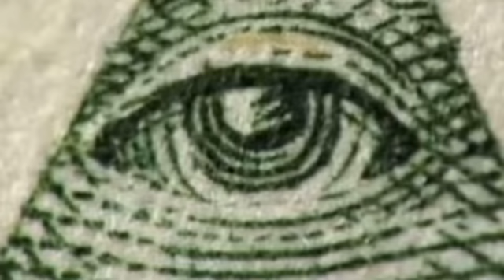[Old Bad YTP] Despacito: Luis Fonsi wants a desburrito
This is my FIRST YTP EVER so yes I realize it’s not very good

and I used iMovie :l

SOURCE
Luis Fonsi - Despacito ft. Daddy Yankee

BTW: this was my first YTP so I know it’s not very good. but oh well ¯\_(ツ)_/¯